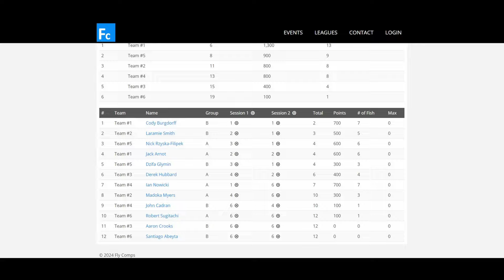Memorial Weekend Fly Fishing at Strawberry Reservoir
Flies tied by TroutFlies!l

THE BEST DEAL on high quality tying beads. I tie with these.

Decided to join the crowds up at Strawberry on Memorial Day Weekend and fish a different spot than usual. It was mostly a shallow bay in one of the cuts and while we found some nice fish, there weren't a ton. As always at the Berry, the bait ball rig did the trick.